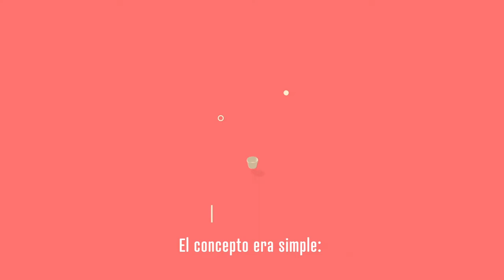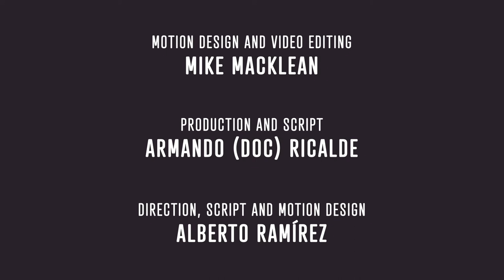What is CreativeMornings? The orgin story and brief description.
A quick take on the origin story of CreativeMornings and a description of what our monthly events are all about. Enjoy these lovely motion graphics (with Spanish subtitles).

A CM Short by the Mexico City chapter of CreativeMornings. Created February 2017.

Free CreativeMornings events are hosted every month in cities around the world.